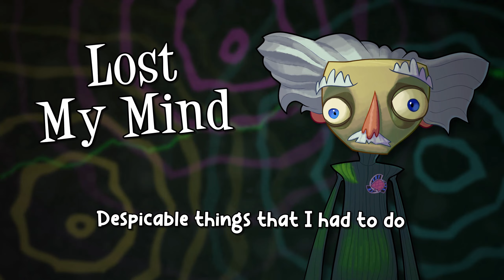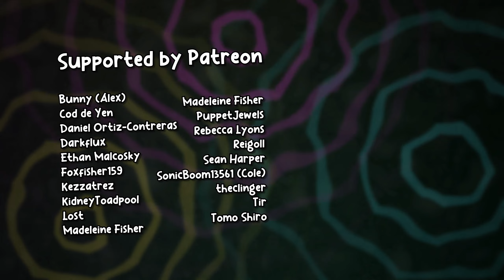Lost My Mind (Psychonauts 2 Song) - Shadrow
Lyrics:

I haven't been 'round in a long time
Can only be found in my own mind
Been thinking 'bout things that I used to do
With you
Been missing the time spent together
Familiar scent from your letters
The places we've been never lost your touch
As such

It didn't take long
For everything to fall apart
And now it's all gone

You burned it all down
The day the world drowned
Lost my mind
Now I'm shattered, yet bound
Buried underground

You haven't been 'round in a long time
Can only be found in your own mind
Despicable things that I had to do
To you
Suppression of moral imbalance
Associate fear to your talents
And hide in plain sight till the end of time
It's fine

To set myself to fall apart
And now I'm all gone

Lost my mind
Buried underground

I know I'll miss you
I hope I miss you

Lost my mind
Buried underground

Lost my mind
Buried underground

As long as you give credit to me for the original work, and don't make any money off of it, you're free to do whatever you want with it. Odds are I'll say it's fine!